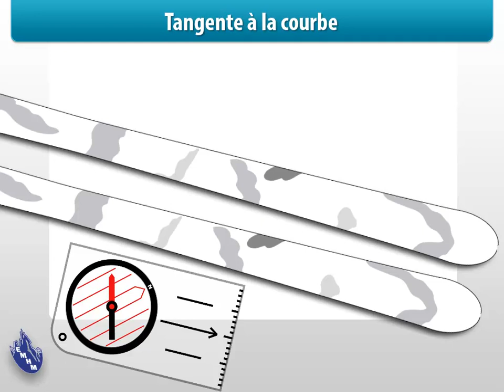Tangente à la courbe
Se positionner en montagne avec boussole et altimètre